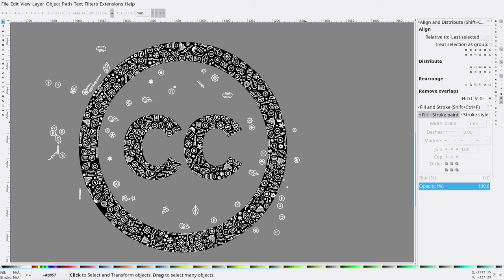Making the Creative Commons logo, a timelapse